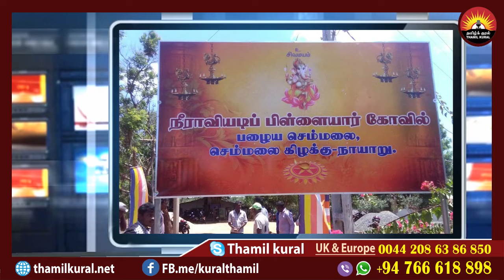கோவிலில் பிக்கு உடல் தகனம் - மக்கள் மனங்களை புரியாத அரசியல்!